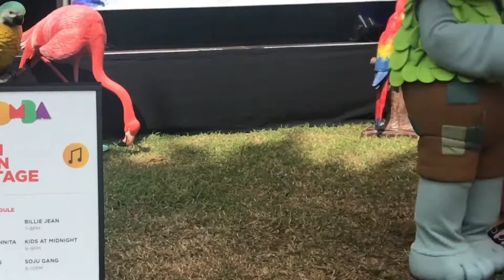皆に大人気のトロールズ@オーストラリア【キャラクター癒し】Trolls that everyone love@Australia【 Healing by character】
▼費用を抑えて留学したい方、英語に自信がない初心者の方に常夏の楽園セブで‹格安›語学留学（1週間73,000円～）

皆の大好きなトロールズです@オーストラリア😃
超癒しキャラクターです🥰

Trolls that everyone love. @ Australia😊
You must be healed by them. 🤗

音楽（Music）: Same Ol'
ミュージシャン（Musician）: Philip E Morris